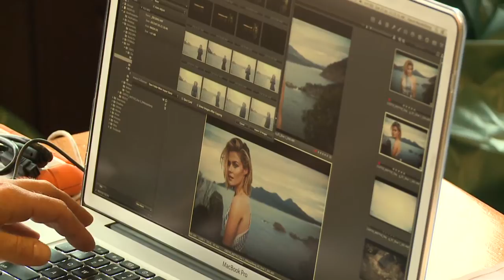Natural Wonders: Delta Goodrem, Jessica Mauboy, Rachael Taylor.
Go behind the scenes on October's Natural Wonders shoot with Delta Goodrem, Jessica Mauboy and Rachael Taylor, on sale September 16.